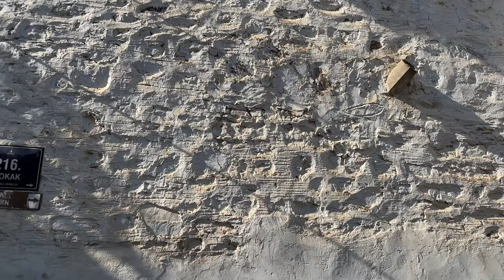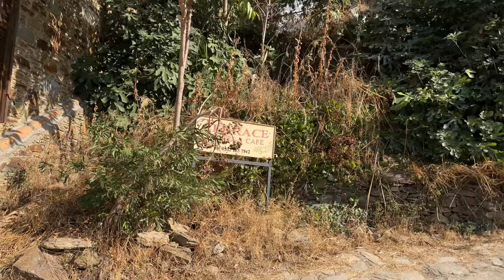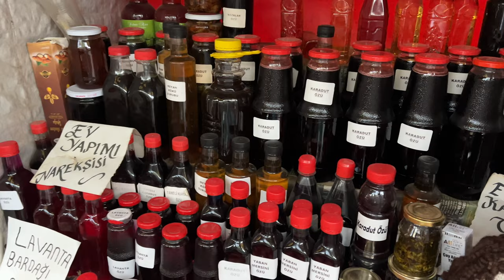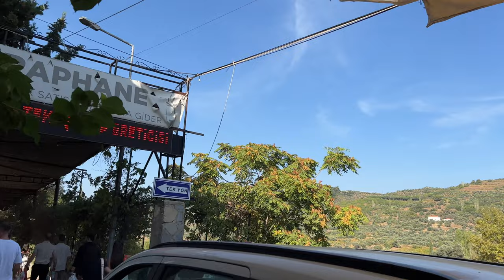Şirince sokakları | Selçuk / İzmir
Selçuk’un 8 km doğusunda yer alan 1922 yılına kadar Ortodoks Rumların yaşadığı Şirince Köyü bir mübadele köyüdür. Birkaç Türk Müslüman görevli dışında nüfusun Rumlardan oluşması o yıllarda kültür ve gelenekte bir birliktelik meydana getirmiştir. Yaklaşık 100 yaşındaki evleri, cennet doğası, temiz havası ile o yıllardan bugünlere korunmuş sivil mimari dokuya sahip köyde dikkat etmezseniz zaman kavramını kaybedip, köyün sizi cezbeden enerjisine kapılabilirsiniz.
Şirince köyünün eski kaynaklarda “Dağdaki Efes” adı ile anılması bu köyün köklü bir geçmişe sahip olduğunu göstermektedir. Kuruluşu hakkında farklı rivayetler vardır.
Bir kaynağa göre Şirince’nin kuruluşu beylikler  dönemine rastlar. Derebeyin yanında çalışan köylülerden bir grup azad edilmelerini ve kendilerine bugünkü ŞİRİNCE köyü ve çevresinin verilmesini dilerler. Bunun üzerine bey sorar; yerleşeceğiniz yer güzelmi? Yanıt  Çirkincedir. Bey de “ öyleyse köyünüzün adı Çirkince olsun”  der ve azad edilen köylüler tarafından Şirince kurulur.
Şirince ondan da eski adıyla Çirkince 19. yüzyılda Osmanlı İmparatorluğu yönetimi altında Rum nüfustan oluşmuş 1800 haneli bir köydür. Resmi konuşma dili Türkçedir. Dağlık bölgede hükümete vergi ödeyerek ve kendi içlerinde kurdukları düzenle, kapalı bir köy hüviyetinde  yaşamını sürdürmektedir.
1910 yıllarına kadar oldukça sakin geçen hayatları Yunanistan’dan sürülmüş göçmenlerin kışkırtmalarıyla hareketlenmeye başlar. Balkan savaşı sırasında da Osmanlılara karşı zaman zaman direnişlerde bulunur. Takvimler 1914 yılını gösterdiğinde ise  1. Dünya Savaşı tüm şiddetiyle Anadolu’da kendini gösterir. Osmanlı hükümeti Şirince’nin gençlerini “Amele Taburu” denilen özel çalışma birliklerine kaydeder. Ancak taburdan kaçanlarda dağlarda çetecilik yaparak, ya da Yunanistan’a sığınarak direnişte bulunurlar. 1918 yılında anlaşma yapılmasıyla Kırkıcılılardan sağ kalanlar köylerine dönerler.
15 Mayıs 1919 da Yunanistan işgal amacıyla İzmir’e çıkartma yapar. Şirince (KIRKICA)ya girdiklerinde büyük coşkuyla karşılanırlar. O sırada Kırkıca Osmanlı uyruğundadır. Fakat halkı kendini Yunanlı kabul ederek  gönüllü olarak yunan ordusuna yazılmak üzere İzmir’e gider. Urla, Kokluca, Bornova  ve Kuşadası’ndan gelerek toplanan gönüllü askerlerin başına yunanlı subaylar verilir. Amaç diğer müttefikleriyle birlikte Anadolu’yu paylaşmaktır.
Ancak Kurtuluş savaşını noktalayan 22 Ağustos 1922 Büyük taarruz zaferi ve hemen ardından 9 Eylül 1922 de İzmir’in düşmandan kurtarılmasından sonra daha önce bu yörede yaşayan Rum köylülerinin çoğu Yunanistan’a göç ederler.
Böylece Kırkıca birkaç yaşlısı dışında, ıssız bir köy hüviyetine girer. Nihayet 1924 göçmen mübadelesi ile Yunanistan’dan (Selanik, Provusta, Kavale v.b.) gelenlerin buraya yerleştirilmeleriyle köy yeniden canlanmaya başlar ve zamanla bugünkü duruma gelir.
Cumhuriyet’in ilk yıllarında Çirkince’yi ziyarete gelen zamanın İzmir Valisi Kazım Dirik Paşa’yı köyün öğretmeni Muallim Suat Bey, yazıp bestelediği “köy marşı” ile karşılayınca Vali Bey çok duygulanmış ve köyün adının bundan böyle Şirince olarak değiştirilmesini söylemiş.  Kendisi bu güzel yörenin Çirkince adı alamayacak kadar güzel olduğunu ileri sürerek bundan sonra güzelce olarak adlandırılmasını istemiş olabilir.
Köye ilk girdiğinizde öncelikle kültürel mimari dokusu dikkatinizi çeker. Günümüzde Rum zamanından kalma 200 civarında ev bulunmaktadır. Eğimli arazisi nedeniyle evler eğime paralel olarak dizilmiş ve sıralı bir görüntü sunar.
Köyde evler dışında fırınlar, kahveler ve çeşmeler de dikkat çekiyor. 19. yüzyılda yapılan Aya Yani ve Aya Dimitri kiliseleri köyün tarihi yapılarından sadece ikisidir. Köyün bir de ilkokul binası bulunuyor. Bu bina Şirince topografyasını anlayabilmek adına önemli bir konumda. Çünkü buradan evler, bahçeler ve dağlar rahatlıkla izlenebiliyor.
Söylemeden geçmek olmaz. Köyün adı gibi şirin bir çarşısı var. Bu çarşıda şimdiye kadar hiçbir yerde rastlamadığınız meyve şaraplarını göreceksiniz. Sayısı hayli fazla şarapevlerinde Şirince’nin ünlü meyve şaraplarını tatmadan gitmek olmaz. Çarşıda köylülerin kendi ürünlerini sattığı küçük tezgahlar da var. Bunlarda ne ararsanız bulunur. El işlerinden  sabunlara, zeytinyağından pekmezlere bal, reçel, hatıra eşya, daha neler neler…
Bu güzel köy,  gezerken acıktığınızda ise size fazlasıyla seçenek sunar. Radikası, ot kavurmaları, şevketi bostanı, kabak çiçeği dolması ve şurada sayamayacağımız çeşitte mevsimine göre Ege ve Girit mutfağının birçok lezzetini tadabilir, gözünüz ve nefesiniz gibi midenize de ziyafet çekebilirsiniz.
Burada gezmek, yemek içmek sizi kesmedi mi? Haklısınız. Çünkü insan Şirince’ye bir geldi mi burada sabahı karşılamak ister. Bunun için köyde pek çok konaklama imkanı var. Eski Rum konakları, pansiyonlar, butik oteller. Köy dokusunu koruyan size Anadolu konukseverliğini sunan bu otellerde birkaç gün konaklayabilir, hatta bu arada Kayserkaya’ya gidebilir, Nesin Matematik Köyü’nü ziyaret edebilirsiniz.